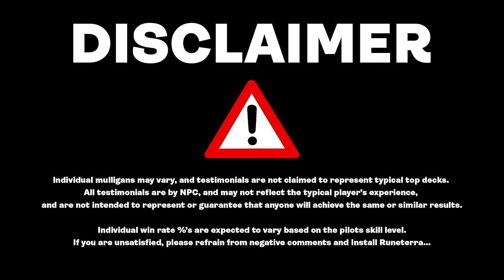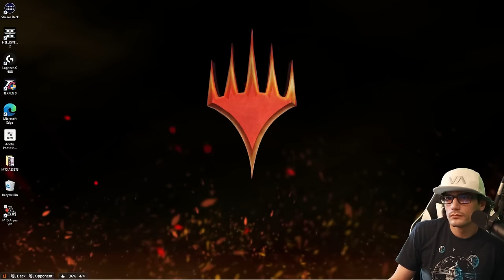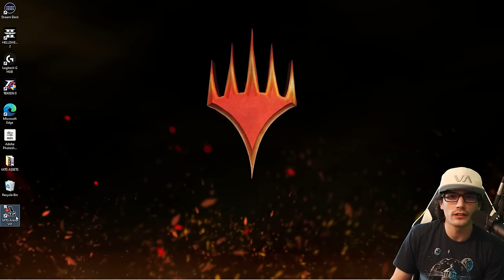Mono-Green Aggro Guide for Outlaws of Thunder Junction Standard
Master the Mono Green Aggro deck with our in-depth guide featuring Beastbond Outcaster! 🌿 Discover powerful combos, essential plays, and tips to dominate your opponents. Perfect your strategy and control the battlefield. Learn how to leverage Beastbond Outcaster for maximum impact. Ready to win more games? Dive in now! 🌲🔥

Chapters
00:00:00 - Intro
00:01:40 - Deck Tech
00:07:33 - Gameplay
00:37:35 - Outro

21 Forest
1 Boseiju, Who Endures
4 Bloated Contaminator
4 Evolving Adaptive
4 Cenote Scout
3 Axebane Ferox
3 Hard-Hitting Question
4 Sharp-Eyed Rookie
3 Aloe Alchemist
4 Beastbond Outcaster
4 Drover Grizzly
3 Goldvein Hydra
2 Railway Brawler

Sideboard
1 Pithing Needle
1 The Filigree Sylex
1 Pick Your Poison